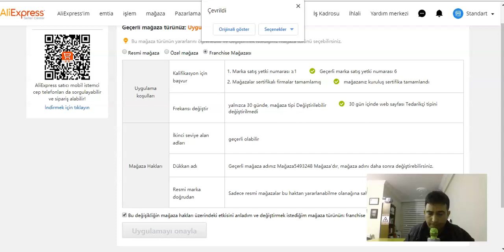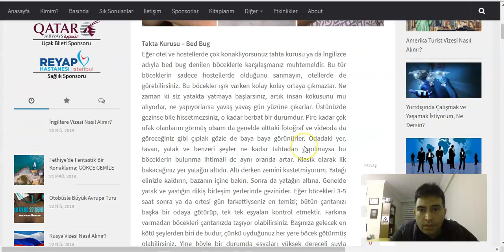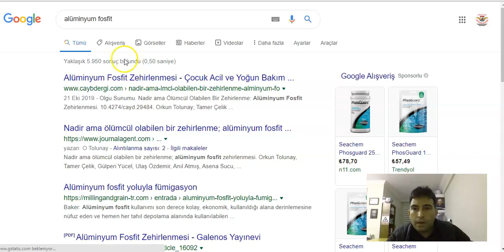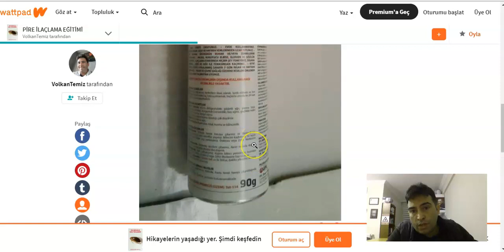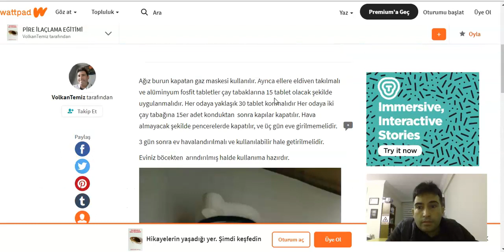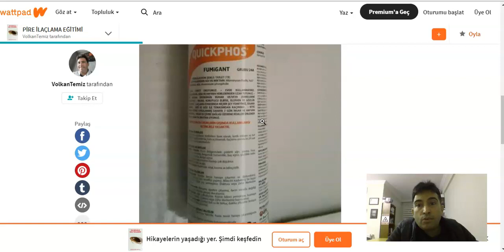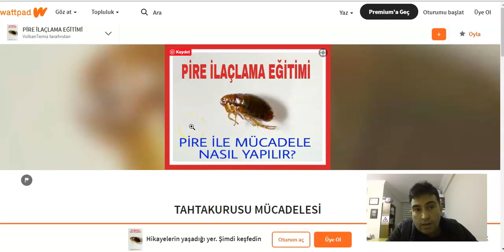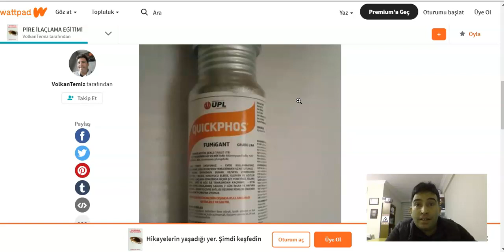TAHTA KURUSU İLAÇLAMA NASIL YAPILIR? %100 KESİN ÇÖZÜM NASIL SAĞLANIR?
TIKLA TARIM İLAÇ BAYİDEN FUMİGASYON OPERATÖRÜNDEN SATINAL

Pire ilaçlama nasıl yapılır?  pireyi kesin  öldüren ilaç tablet zehir evinizi pireden kökten bitirir. 30lu aluminyum tabletlerde gelir. Gaz maskesi kullanarak evinizde pirelerle mücadele etmek için bu ilacı rahatlıkla kullanabilirsiniz Öncelikle evimizdeki bütün bütün gıdaları ve yiyecekleri ortadan kaldırıyoruz insanları evimizden tahliye diyoruz varsa evimizdeki hayvanları daha tahliye ediyoruz dışarıdan hava almayacak şekilde evimizi Tamam lan kapatıyoruz ardından Her odaya 30 tablet olacak şekilde çay tabaklarına tabletleri ekliyoruz. 48 saat evimizi kapalı tutuyoruz. 48 saat geçtikten sonra evimizi 5 saat 6 saat arasında havalandırıyoruz ardından evimizi kullanmaya başlayabiliriz.

Pireler tamamen yok olmakta ve evinizde rahat bir yaşam sağlamanıza sebep olmaktadir.

Ilaçlama şirketlerinin kullandığı kesin sonuç veren garantili  bir yöntemdir.

İlaçlama öncesinde Güvenlik tedbirleri almanızı tavsiye ederiz.tabletten çıkan gazı solumamanızı rica ederiz. Zehirlenmeyi engellemek icin tam yüz filitreli gaz maskesi kullanınız. Normalde evlerde 4 veya 5 tüp ilaç kullanımı yeterli olmaktadır.

Ürün ithaldir. Ruhsatlıdır.
Faturalı gönderilir.
Verilen fiyat 30lu 1 tüp fiyatidir. Kdv dahildir.

Pire ilaçlama
Ağaç Kurdu İlaçlama
Akrep İlaçlama
Bit İlaçlama
Böcek İlaçlama
Çekirge İlaçlama
Çiyan İlaçlama
Fare İlaçlama
Gümüş Böceği İlaçlama
Güve İlaçlama
Karafatma İlaçlama
Karınca İlaçlama
Kene İlaçlama
Kırkayak İlaçlama
Kulağa Kaçan İlaçlama
Mite İlaçlama
Örümcek İlaçlama
Pire İlaçlama
Sıçan İlaçlama
Sinek İlaçlama